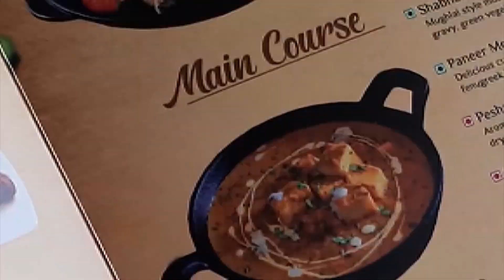Orchard Resort Belgaum | Kebab & Biryani Fest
Silent, serene, scenic, yet very easily accessible and reachable, The Orchard is situated just 8 kilometers away from Belgaum city

-Aishwaryanu